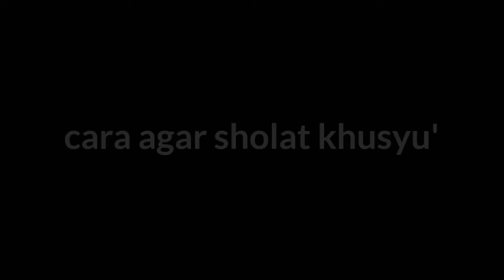ustad abdul shomad cara sholat khusyu'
kajian tanyaa jawab ustad abdul somad

ikuti juga kajian habib novel di ponpes darul Muna Blora